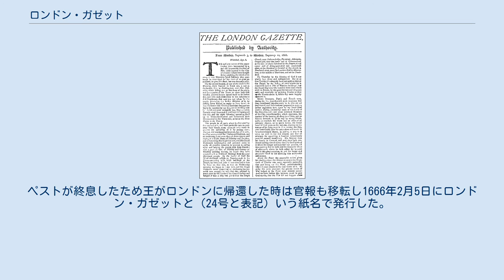ロンドン・ガゼット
ロンドン大火を報じたロンドン・ガゼット1666年9月号の3-10ページ。
後年の再版。
 ロンドン・ガゼット（英語: The London Gazette）とはイギリス政府による公式な政府公報であり、日本国で言う官報に相当する。
イギリスにおいて一定の法定通知の発行が必要な公式新聞の中でもっとも重要な存在である。
現在も発行されている最古のイングランドの新聞やイギリスにおいても発行が続いている最古の新聞であると主張していて、1665年11月7日に「オックスフォード・ガゼット」として創刊した。
スタンフォード・マーキュリーやバローズ・ウスター・ジャーナルも最古の新聞だという主張をしているが、これはロンドン・ガゼットが一般的なニュースを報道する従来型の新聞ではないことに起因している。
この2紙の発行部数は多くない。
 イギリス政府におる公式新聞はこの他にエディンバラ・ガゼット、ベルファスト・ガゼットがあるが、ロンドン・ガゼットが扱っている国全体を扱った記事を再編集したのを除いて、それぞれスコットランドと北アイルランドに絞って発行している新聞である。
 一方、ロンドン・ガゼットは国内全体を対象にした通知だけでなく、特にイングランドやウェールズの事物や人々に関連する通知も扱っていたが、スコットランドや北アイルランドを対象にした通知も扱うことがありそれらもロンドン・ガゼットで掲載しなければならなかった。
 ロンドン、エディンバラ、ベルファストそれぞれの官報は英国印刷庁の代理として英国出版局が発行していて、国王の著作権の対象となっている。
 ロンドン・ガゼットは一般公休日を除く平日に発行されていて、以下のような通知が掲載されることが多い: 英国印刷庁は全ての号をデジタル化していてオンライン公開している。
 公式官報は英国出版局が発行していて、破産通知を除いてXML（電子メールやFTPで配信）やAtomフィードを経由したXML/RDFaを含む複数の機械可読形式で公開している。
 マルベラの海戦後にジョン・リークがジブラルタルから帰還したことを報じる1705年5月14-17日付けのロンドン・ガゼット 1665年11月7日にオックスフォード・ガゼットとして創刊した。
チャールズ2世と王室はロンドンのペスト大流行から逃れるためにオックスフォードに移動したが、廷臣達は感染を恐れてロンドンで発行されている新聞を読むどころか触ることすらためらっていた。
ガゼットはヘンリー・マディマンによる「公的機関発行」で初号はサミュエル・ピープスが自身の日記で言及している。
ペストが終息したため王がロンドンに帰還した時は官報も移転し1666年2月5日にロンドン・ガゼットと（24号と表記）いう紙名で発行した。
ガゼットは現代の基準で言えば新聞ではなく、購読契約者に郵送される形で一般人（消費者）に販売されていない。
 また、「官報幸運ハンター(gazetted fortune hunter)」はこれから派生したフレーズである可能性がある。
婚約や結婚の通知もかつて官報に掲載されていた。
 ロンドン・ガゼットをモデルにした官報もほとんどのイギリス植民地で発行されていた。